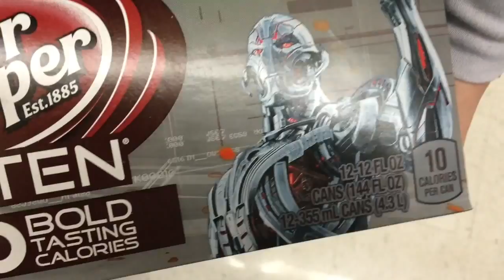CSD #27 (3-27-15) Shopping with Ultron, Butter Beer, and Deadpool!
In this video, shopping it up, drinking a drink that brings back good times, and DEADPOOL!!!